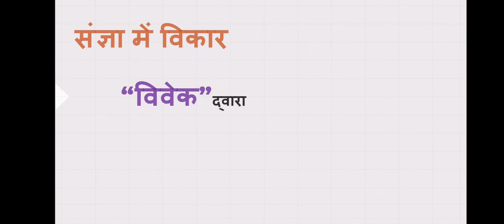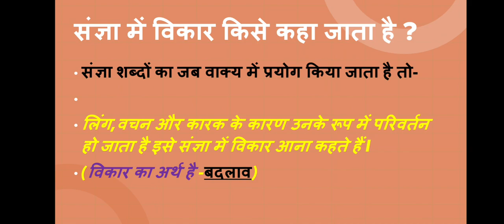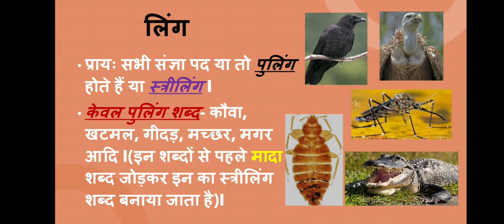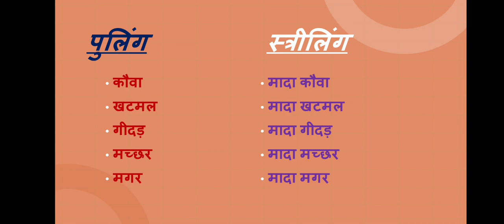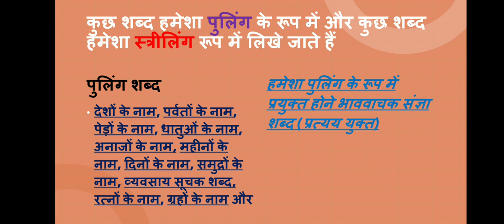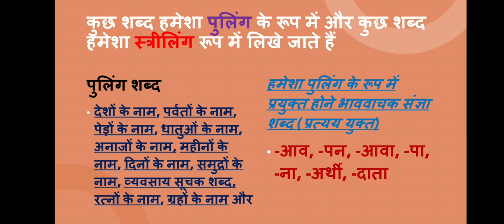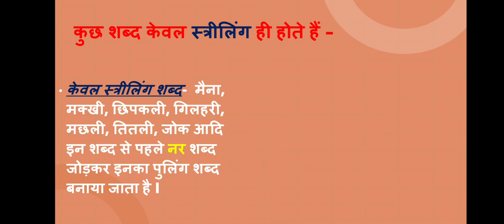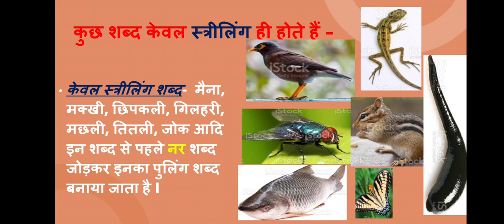संज्ञा के विकार | Sangya Ke Vikar | Declension of Noun | ASSAM TET 2021 लिंग | LING |C TET Raju Sir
इस विडियो में आप हिंदी व्याकरण के एक महत्वपूर्ण विषय संज्ञा के विकार के बारे में पढेंगे | इस विडिओ के अंत तक आपको संज्ञा के विकार में लिंग परिवर्तन के विषय में पूर्ण ज्ञान हो जाएगा | लिंग परिवर्तन में हम जानेंगे कि किस प्रकार पुल्लिंग शब्दों को स्त्रीलिंग में तथा स्त्रीलिंग को पुल्लिंग में परिवर्तित किया जाता है | इस विडिओ में कुछ स्मरणीय बिंदु भी बताए गए हैं जिन से आसानी से स्त्रीलिंग और पुल्लिंग शब्दों की पहचान हो जायेगी | विडिओ में सरल और स्पष्ट भाषा का प्रयोग करके संज्ञा के विकार और लिंग के बारे में बताया गया है |